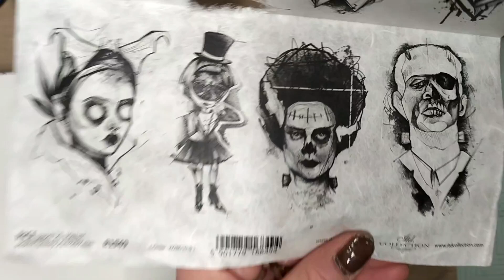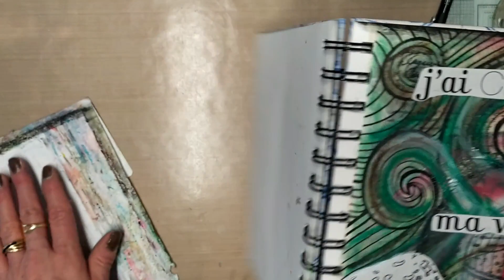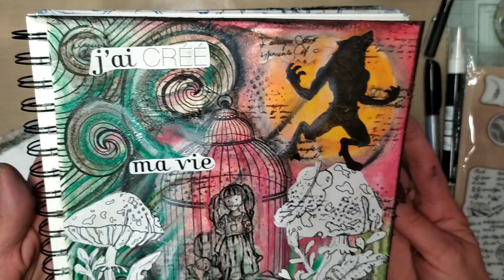Art journal/Carnet créatif collage papier de riz ITD/magazine/pastel à l'huile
lien des brusho :

outils de modelage pour les fleurs :

vernis colle mat :

papier de soie :